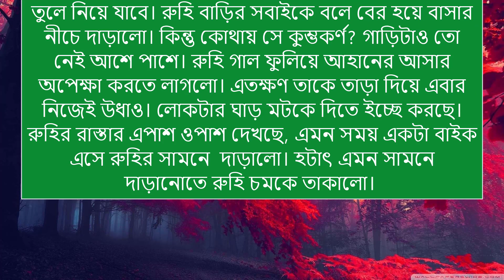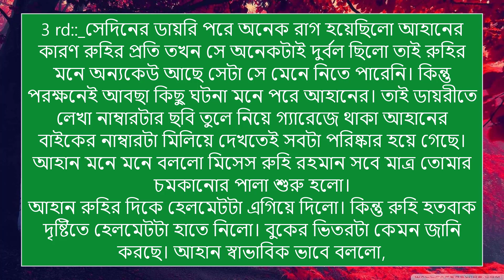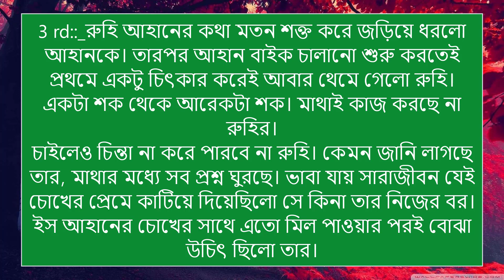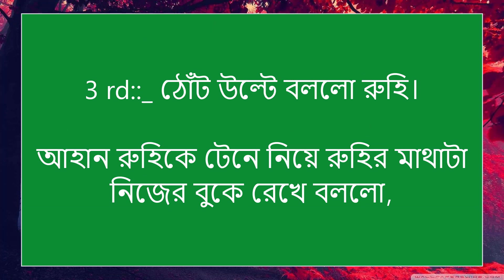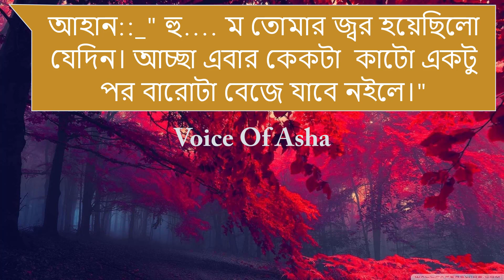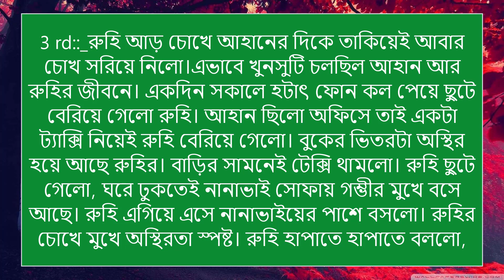অসহায় মেয়ে যখন কোটিপতি ঘরের বউ/পাট ১৬/Romantic_love_story/Shamim/Shonalika/Mehnaz/Voice Of Asha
অসহায় মেয়ে যখন কোটিপতি ঘরের বউ/পাট ৩/Romantic_love_story/ft-Shamim/Shonalika//misty/Mehnaz/Voice Of Asha

📒 •Story:-অসহায় মেয়ে যখন কোটিপতি ঘরের বউ

Artist:-সামিম,সোনালীকা,তামিম,অন্বেষা,মেহনাজ,আনিশা,মেঘ,সাজিদ২,নাইমা,রহমত,সুমু-ইসরাত-প্রিয়া-উম্যা-সুচনা-নাইম-মিসরাত-মাম্পী+১২

🔰What'sApp:   👉

▪For USA Contents: This channel may use some copyrighted materials without specific authorization of the owner but contents used here falls under the “Fair Use” Copyright Disclaimer under Section 107 of the Copyright Act 1976, al